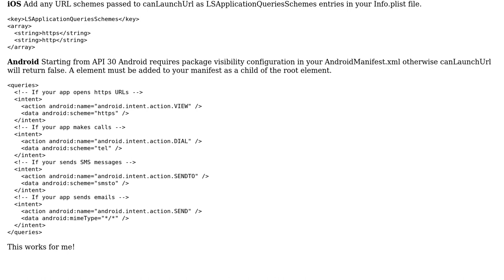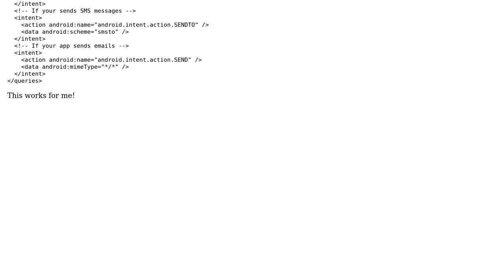Why flutter give me url null in url launcher?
With thanks & praise to God, and with thanks to the many people who have made this project possible! | Content (except music & images) licensed under CC BY-SA | Music | Images & others | With thanks to user Mahmoud Fathy user Cirilo Enmanuel Bido Guzman and the Stack Exchange Network Trademarks are property of their respective owners. You are responsible for your own actions.